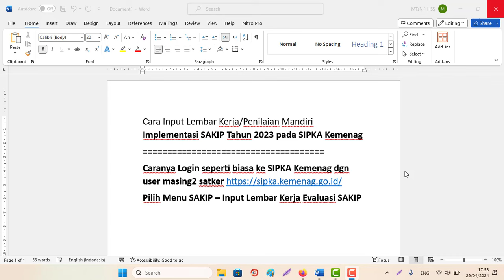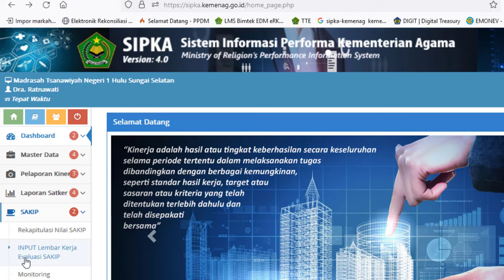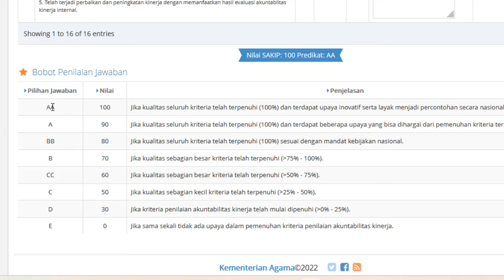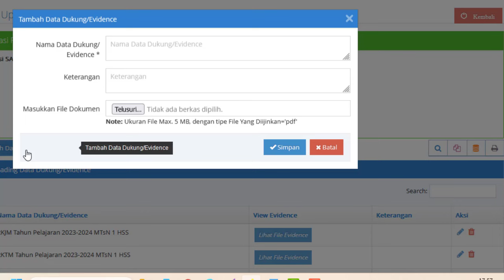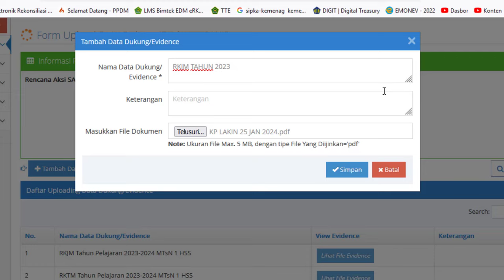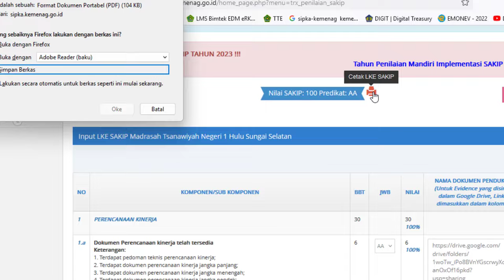🔴Cara Input Lembar Kerja SAKIP/Penilaian Mandiri Implementasi SAKIP Tahun 2023 pada SIPKA Kemenag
Cara Input Lembar Kerja/Penilaian Mandiri Implementasi SAKIP Tahun 2023 pada SIPKA Kemenag
Caranya Login seperti biasa ke SIPKA Kemenag dgn user masing2 satker
Pilih Menu SAKIP – Input Lembar Kerja Evaluasi SAKIP